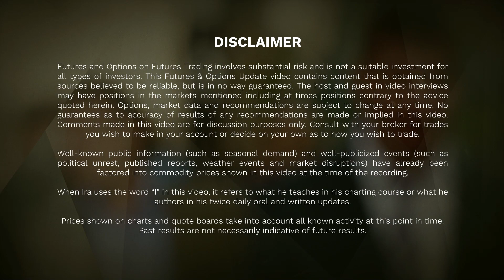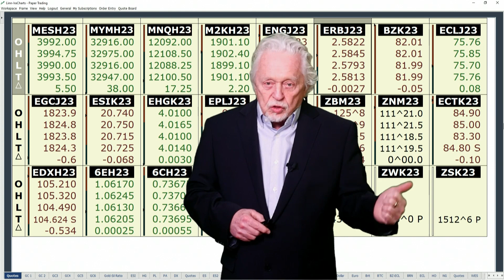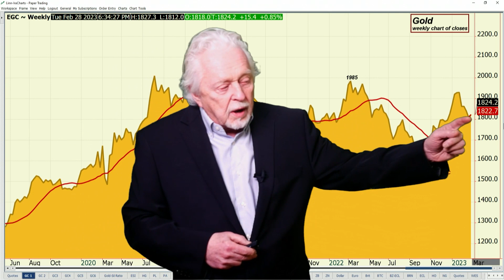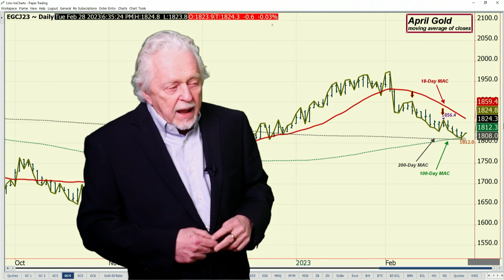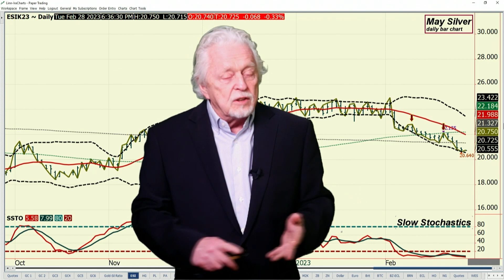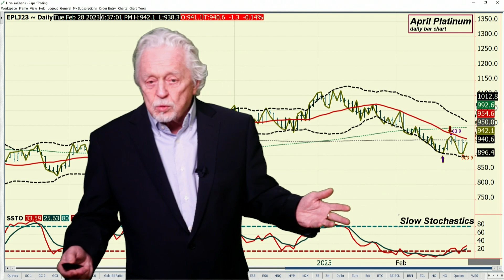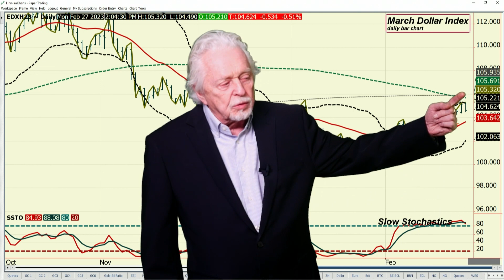Ira Epstein's Metals Video 2 27 2023